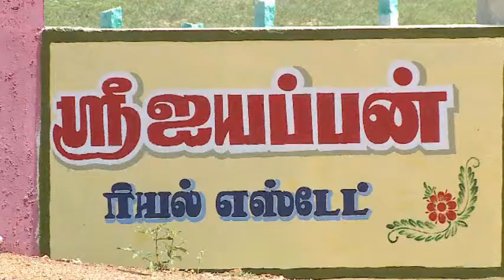Sri Ayyappan Real Estate